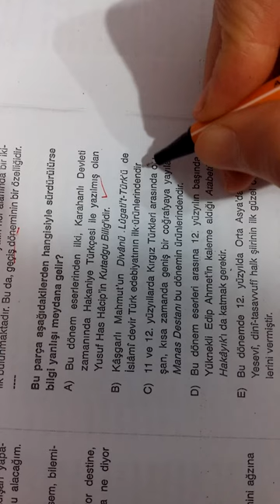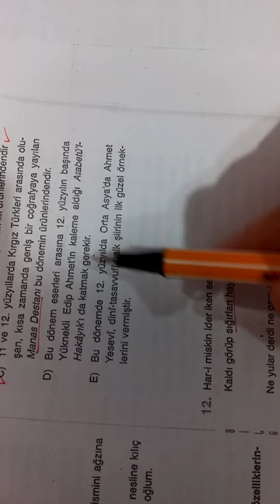10.SINIF BİLGİ SARMALI TÜRKÇE